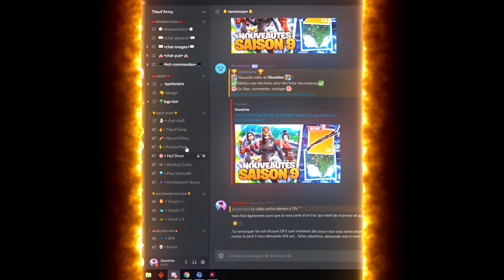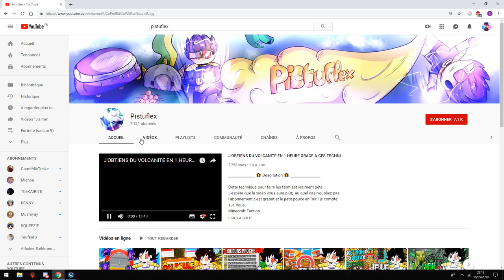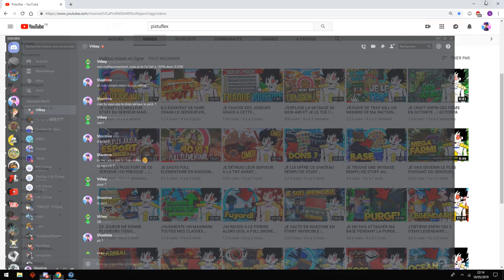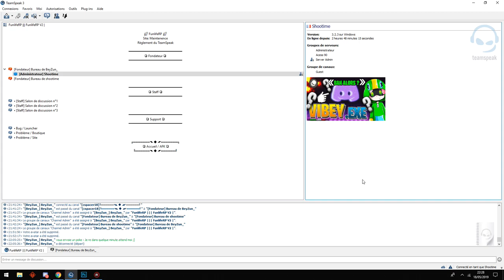VIIBEY VOUS MANIPULENT (mensonges, arnaque...) !!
👍 LIKE LA VIDÉO TU ME MOTIVERA !
🔔 ACTIVE LES NOTIFICATIONS POUR RIEN LOUPER !

DRAMA: LES GFX VOUS MANIPULENT !!

Combien de like pour cette vidéo ?

15 LIKES POSSIBLES ? :D

🔍 Site FunLifeRP: (soon)

💾Launcher FunLifeRP : (soon)

📑IP FunLifeRP : (soon)

🌌MODS PACK : (soon)